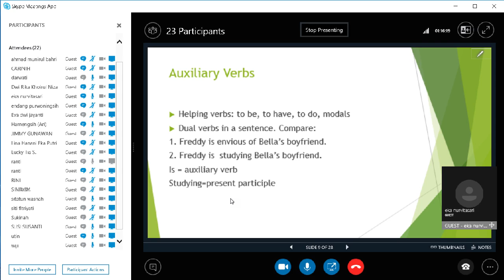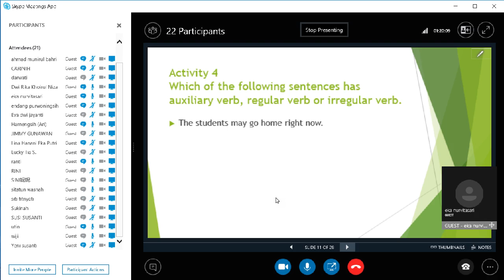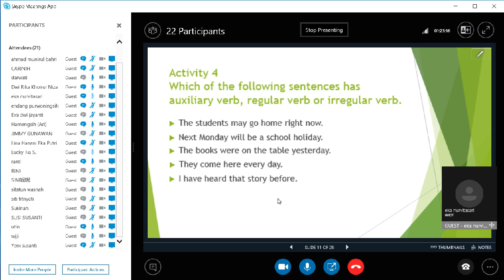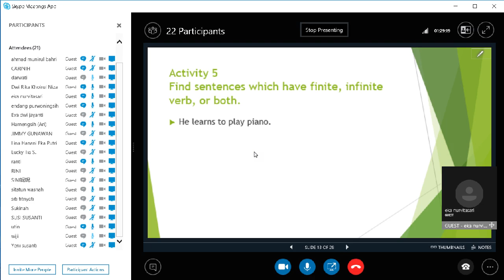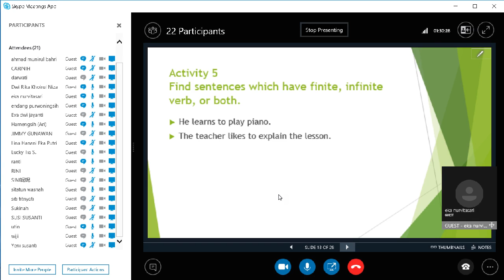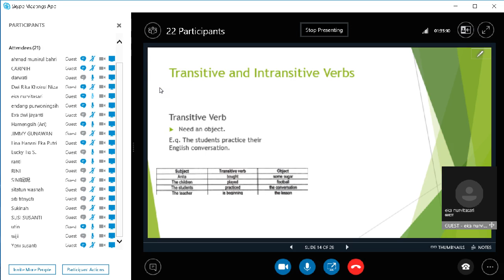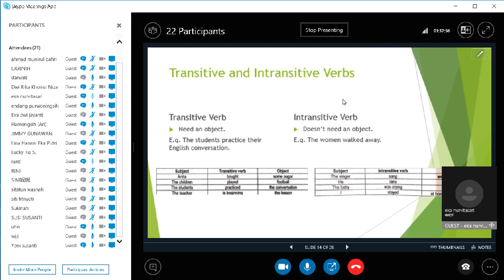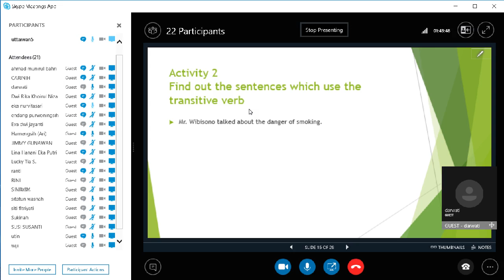2019.1 - Structure 1 - UTT - OL 2 - 25032019 - 2